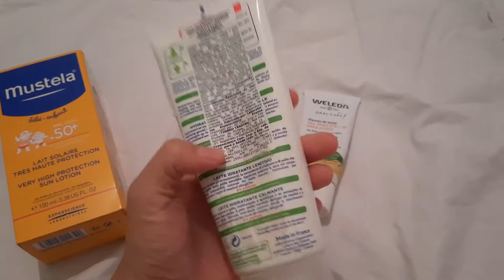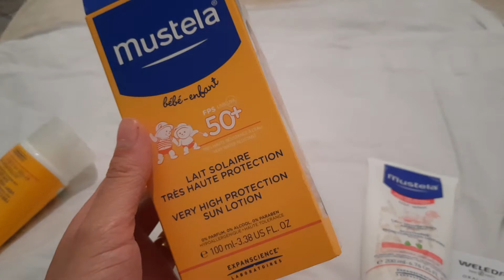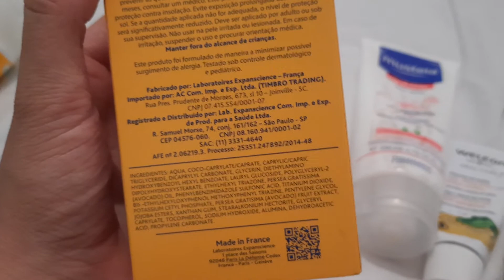Mustela para bebês vale a pena? Produtos sem químicas e que rendem mais/ Resenha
🌺 Olá, queridas amigas!
No vídeo de hoje compartilho com vocês minha experiência com os produtos mustela e Weleda, opções sem tantas químicas e um pouco mais caras.

Me diga se você já usou algum desses produtos nos comentários!

Meu instagram: @luaspigotti

Meu nome é Luara, sou esposa, católica, mãe de 3 filhos, turismóloga e Educadora perinatal.
Aqui compartilho um pouco da nossa rotina, minha visão sobre a maternidade, família, nossas conquistas e alegrias. Além de resenhas, passeios, rotina, educação e homeschooling. Se inscreve para não perder nenhum vídeo 💖